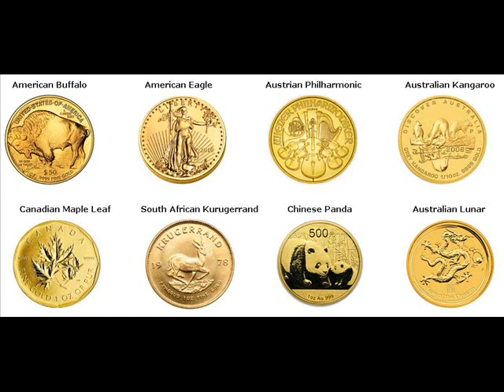Gold Bars For Sale Arkoe Missouri